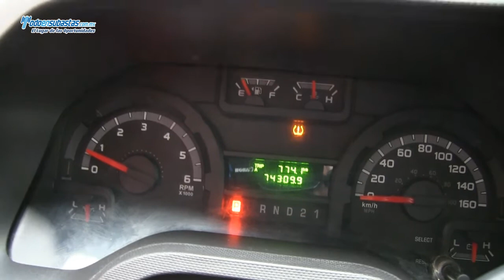Ford / Econoline E-350 XL Wagon (M8G) 15 Pasajeros A/A Dual B/A CD Roll Cage / 2012